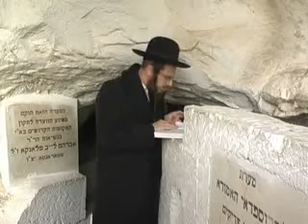kitzer Shulchan Oruch 3 Jewish Torah Study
By Reb Moshe Over 350 Free Jewish Torah videos from Israel, Please donate to help me continue to spread the light of Torah and Judaism.